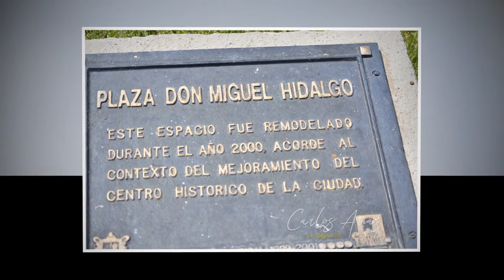Un Poquito de Zamora sep 26 2020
Un pequeño paseo por la Ciudad de Zamora y una pequeña muestra de algunos de sus lugares. Luego habrán mas paseitos para mostrarles la bella ciudad de Zamora, Michoacán , México.